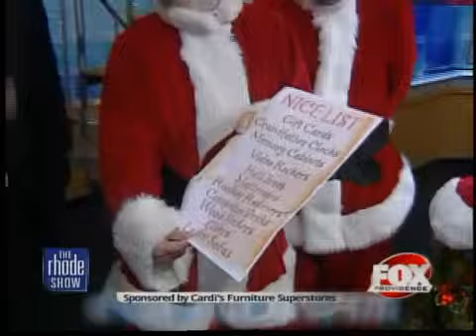Cardi's shares last minute gifts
NiRoPe shares last minute holiday gifts.